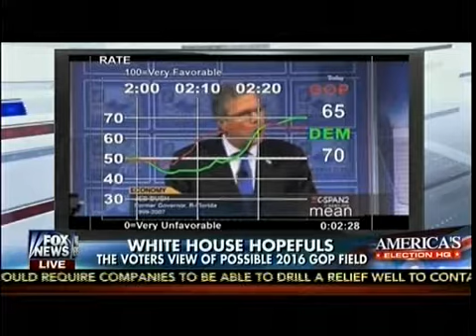White House Hopefuls - The Voters View Of Possible 2016 GOP Field - America's Election HQ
Cruz Control - Luntz: He Conveys Frustration W/ Washington
Warding Off Wonkiness - Luntz: Sounding Too Intellectual Hurts Rand Paul